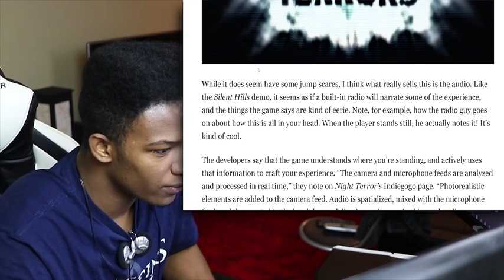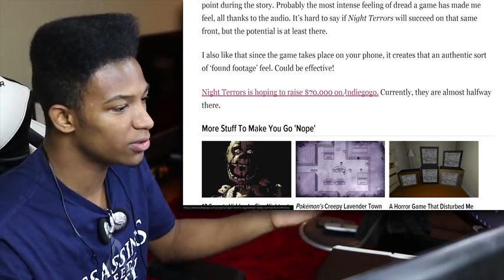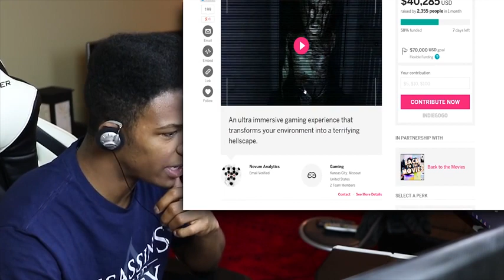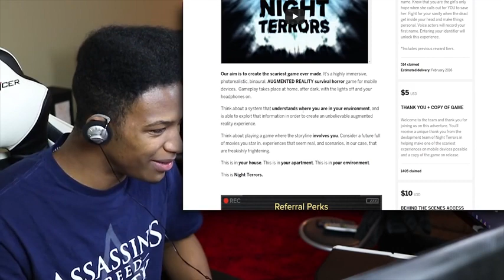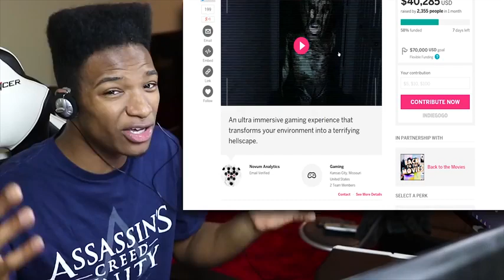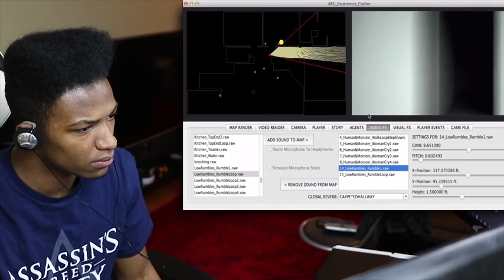Augmented Reality Horror Game Uses Your CELLPHONE to Turn your House/Apt Into a HELLZONE.